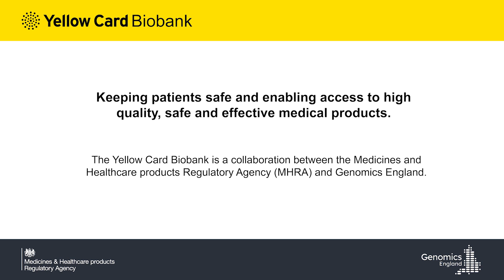What is the Yellow Card Biobank? (Hindi CC)